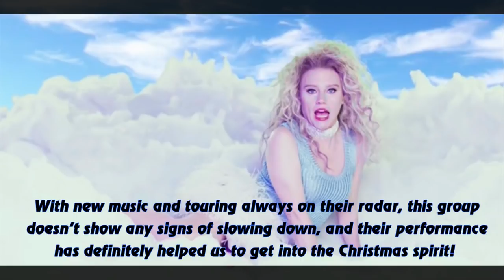‘SNL’ Foo Fighters Deliver Touching Christmas Medley During Visit